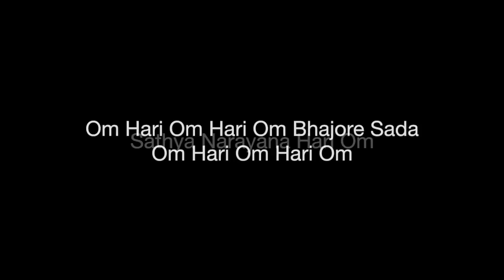Om Hare Om Hare Om Bhajore Sada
Learn how to play this bhajan .

Om Hari Om Hari Om Bhajore Sada Om Hari Om Hari Om
Sathya Narayana Hari Om
Sai Narayana Hari Om
Narayana Sathya Narayana Sai Narayana Hari Om